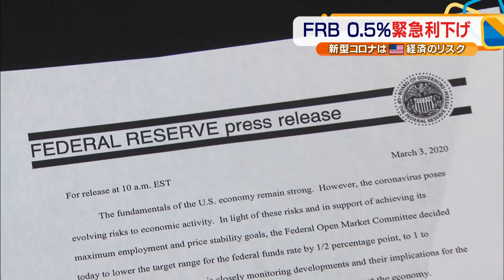2008年10月以来 ＦＲＢ 0.5％緊急利下げ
アメリカのＦＲＢ＝連邦準備制度理事会は３日、0.5％の緊急利下げを決めました。
年８回開く定例のＦＯＭＣ以外で利下げに踏み切ったのはリーマン・ショック直後の2008年10月以来です。
声明文では、アメリカ経済は力強いとしながらも「景気見通しへの影響を注視し経済を支えるために適切に行動する」と主張し、追加利下げの可能性もにじませました。
この決定に先立ち、Ｇ７＝先進７ヵ国の財務相と中央銀行総裁は緊急の電話会議を開き、「適時かつ効果的な措置について、さらなる協調の用意がある」との共同声明を発表していました。